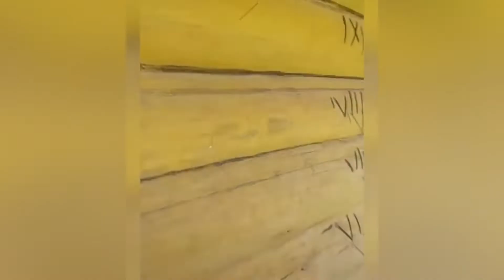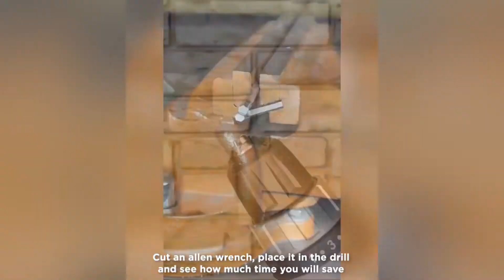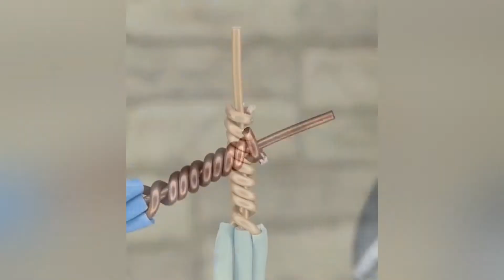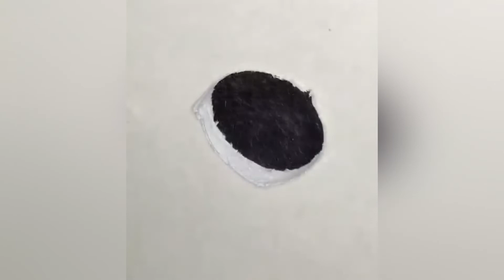Handyman Tips hacks that work extremely Well